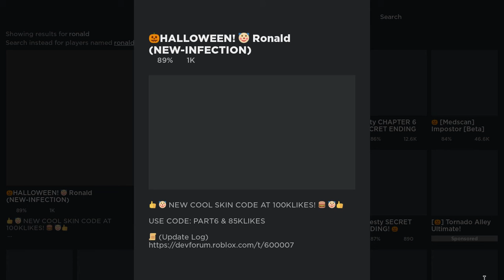ROBLOX RONALD [episode 1]